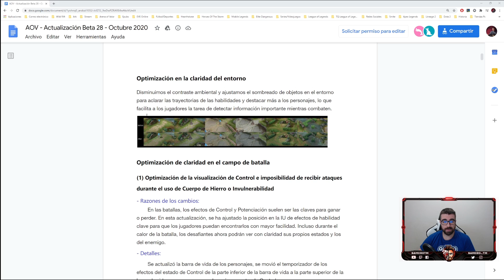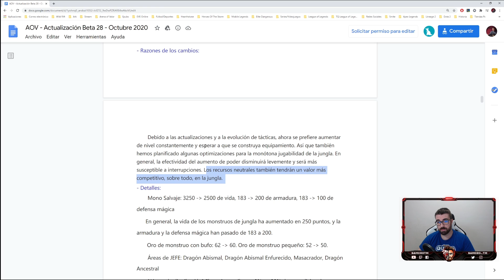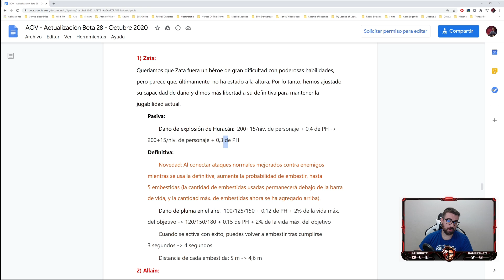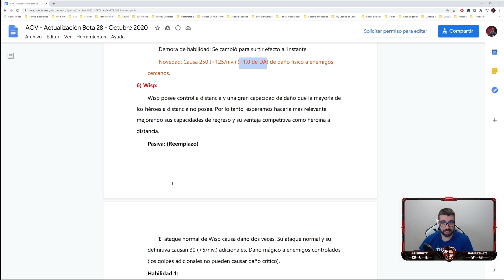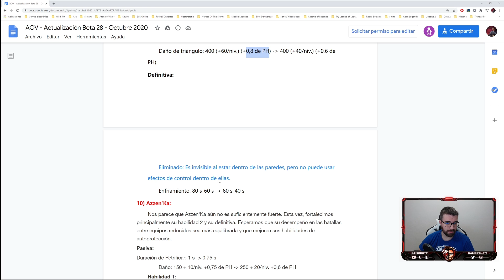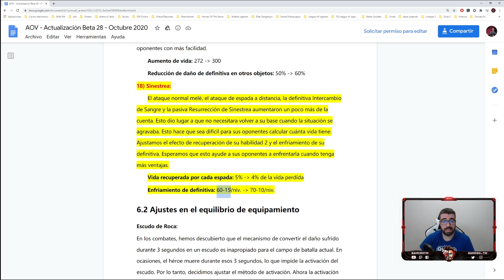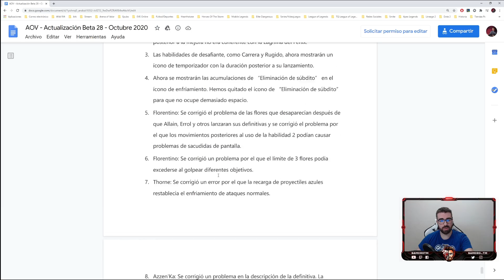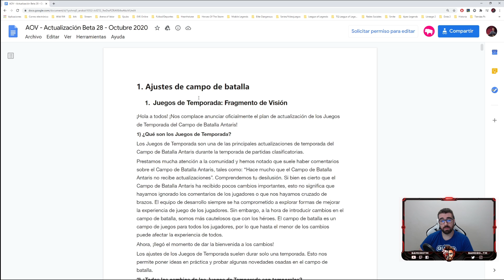ANALIZANDO | PARCHE DE OCTUBRE 2020 | SamCro - Arena of Valor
Análisis en profundidad del parche de Octubre con todos sus cambios explicados detalladamente.